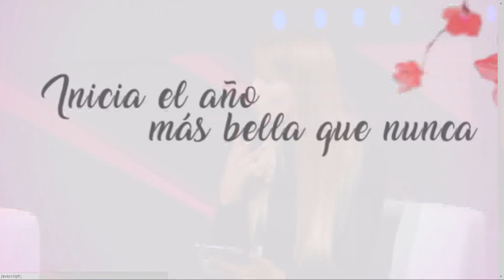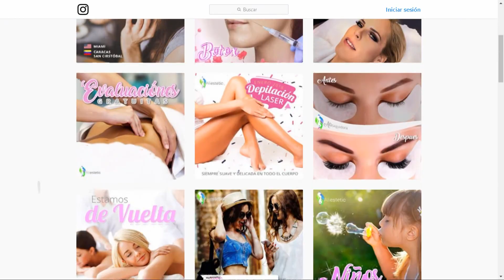Chic al día: Cómo preparar tu piel para un evento especial y la verdad sobre la piel de los famosos